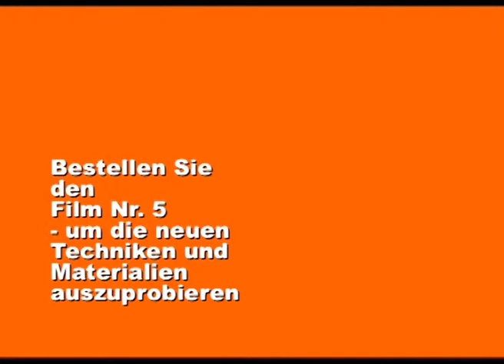Filmvorschau - Bilder wie Robert Rauschenberg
Bilder wie Robert Rauschenberg